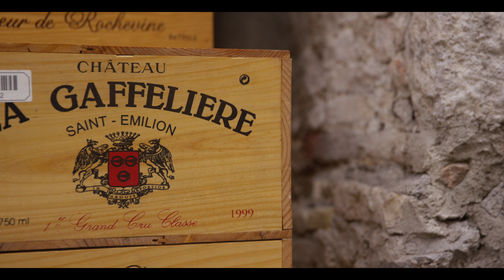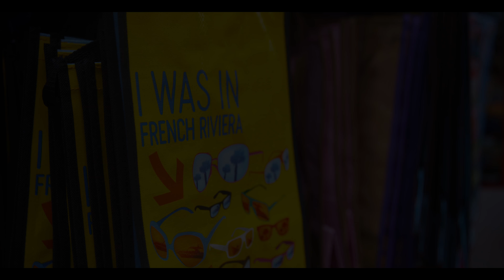2015 Mediterranean Cup - Puget, France - G.I. Sportz Highlights - 4K Red Epic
How to Watch? - Quality - 4K || Audio Level - Loud || Popcorn - Popped.

The Mediterranean Cup took place in Puget, France - where G.I. took the field with force! Watch as the teams battle their way to Millennium Victory!

Now enjoy the sights and sounds of the first Millennium Series event. Congrats to all the teams who placed, including the top 4 pro spots!

1) Tontons
2) Heat
3) Impact
4) Breakout

Music by: Tiesto & KSHMR Feat. VASSY - Secrets (Instant Party! Festival Trap Remix)
Filmed and Edited by Sina Azmoudeh
Produced by G.I. Sportz